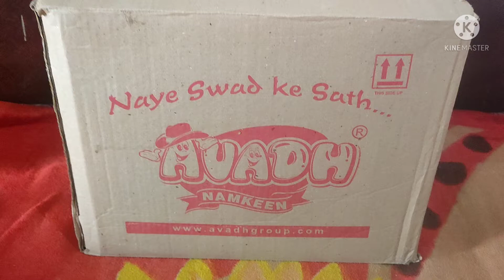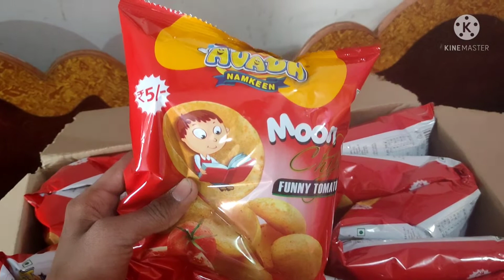कटोरी नया रेट | tomato chips wholesale price | Avadh tomato moon chips | Kurkure wholesale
Welcome दोस्तो जैसा कि आपको पता होगा !! आप
जो Youtube Video देख रहे हैं,इस Youtube Chennal का नाम..A TO Z MARKETING हैं, आपको इस Chennal पर Wholsale Market और Manufactur की Video देखने को मिलेगी !! साथ ही मे आपको अनेको Business Idea देखने को मिलेगे !! कुछ ऐसे भी Video होगे जो आपको Business Help की तरह साबित होगे
ओर ये बिलकुल free हैं, ओर साथ ही मे Bell के आइकोन पर Click कर All Select करे !!
                                                                                                                                                                                                                                                                             ओर अगर आप कर चुके हैं तो...THANKS

Avadh snacks wholesaler retailer price and
margin,

Avadh company Kurkure wholesale price,

noodles wholesale business,

Avadh snacks retailer margin,

Kurkure chips business,

Kurkure chips Wholesale business,

Kurkure snacks chips wholesale,

Kurkure chips wholesaler margin,

1 box Avadh chips price,

Kurkure wholesale price,

Kurkure wholesale rate,

wholesale price,

kurkure wholesale market,

all wafers wholesale price,

wholesale business of Kurkure and chips,

chips Kurkure wholesale rate,

popcorn wholesale price,

Balaji wafers wholesale price,

 Frankie wholesale price,

  murmura wholesale price,

  namkeen wholesale price,

  Haldiram namkeen wholesale price,

  namkeen price,

  Kurkure chips margin,

  Kurkure namkeen chips wholesale price,

  Kurkure chips wholesale price,

  price of all wafers in 5 rupees,

  how to sale all Wafers business,